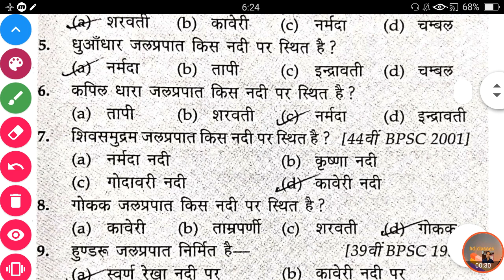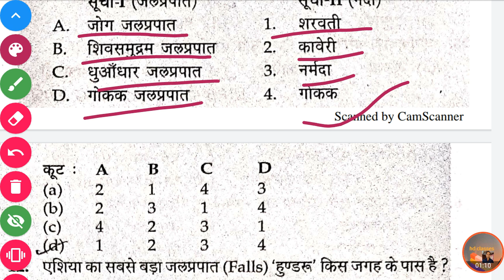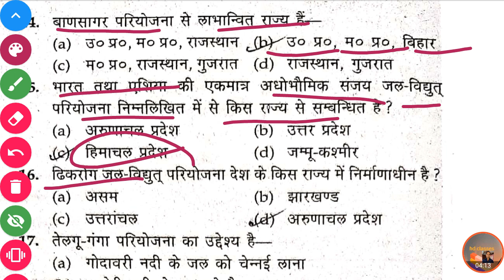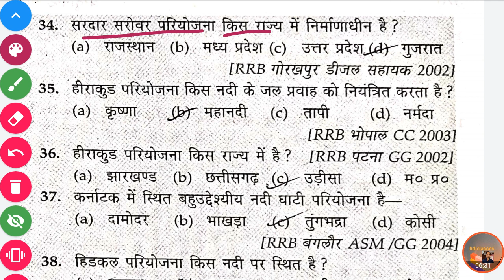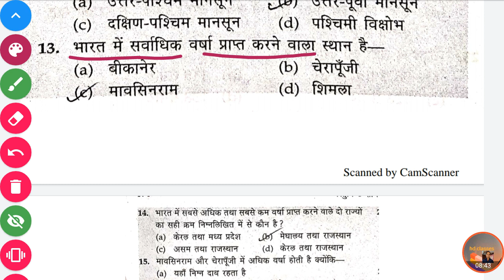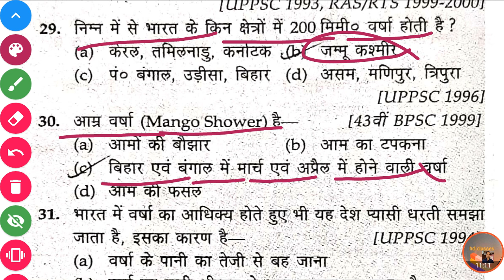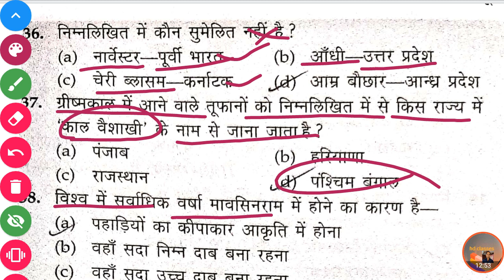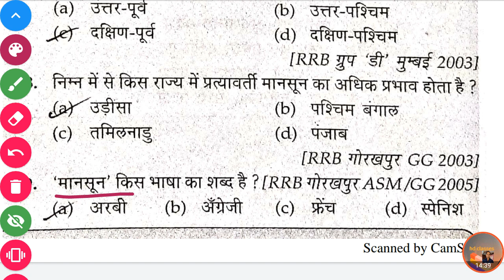Lucent geography part -23